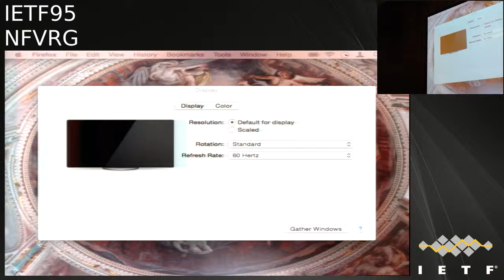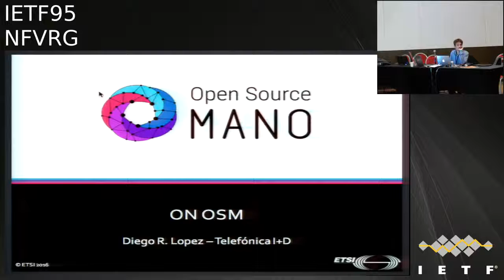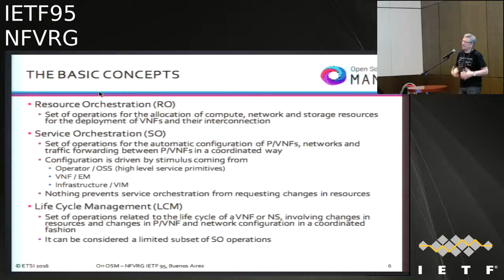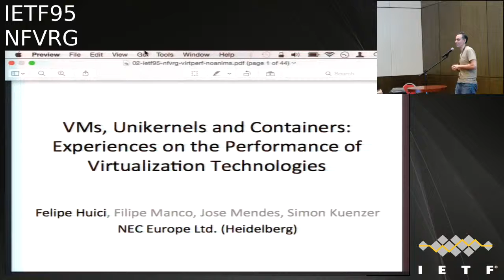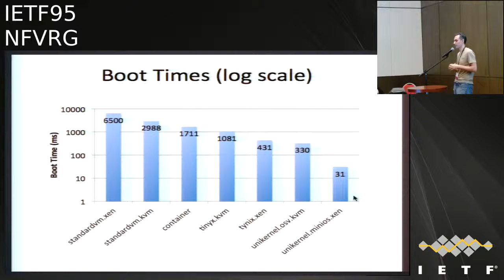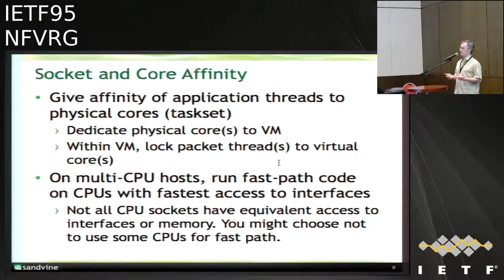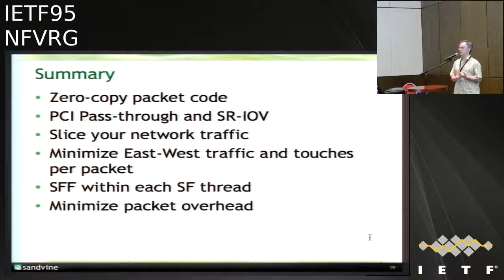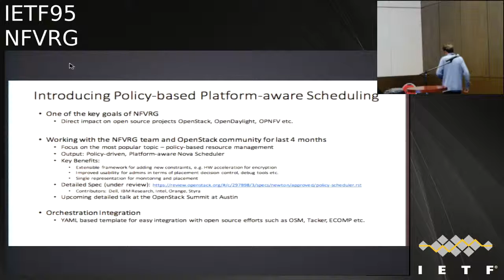IETF95-NFVRG-20160406-1620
NFVRG  meeting session at IETF95
2016/04/06 1620